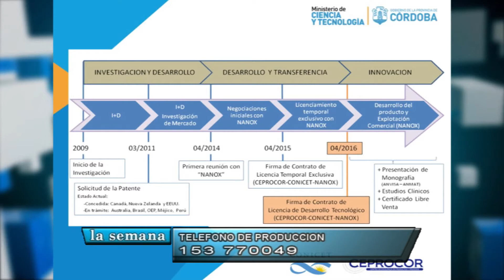Entrevista a Leonhard - Bianco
"Desarrollamos un vehículo idóneo para transportar la droga al lugar indicado para atacar tumores cancerosos"

Ismael Bianco - Victoria Leonhard